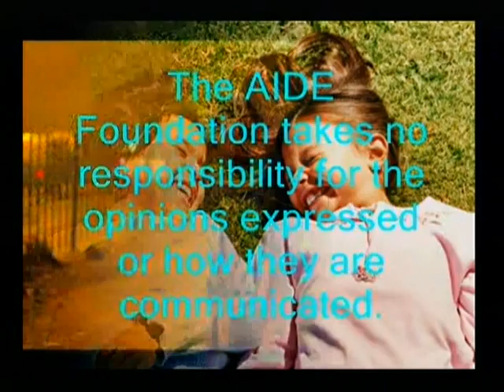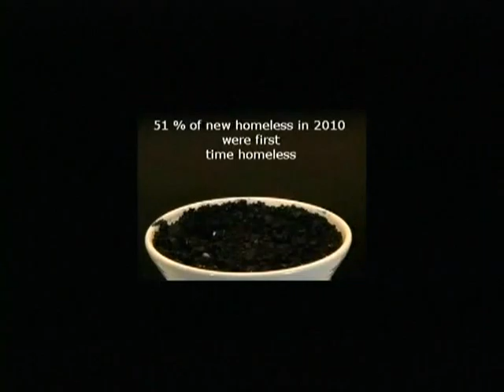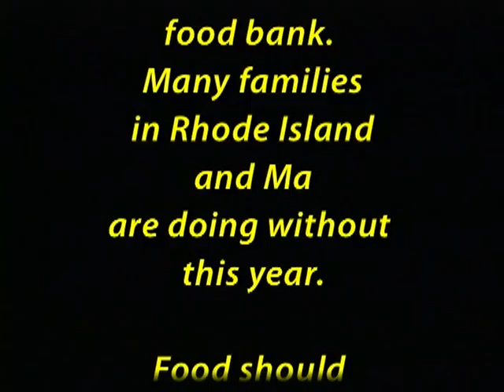Reach Out Episode 17 part two of Two